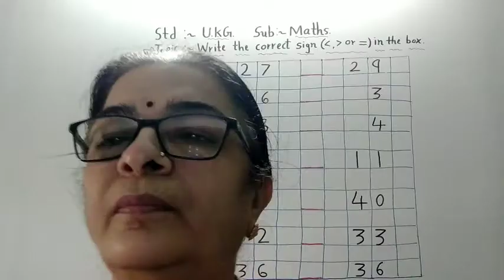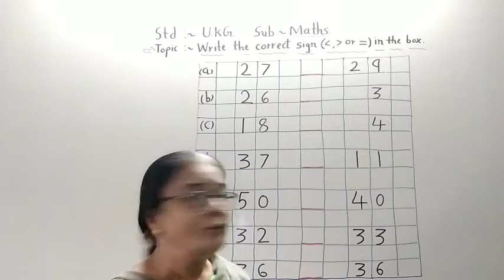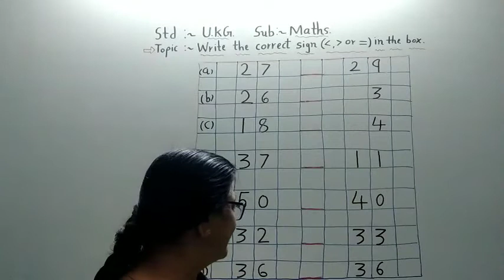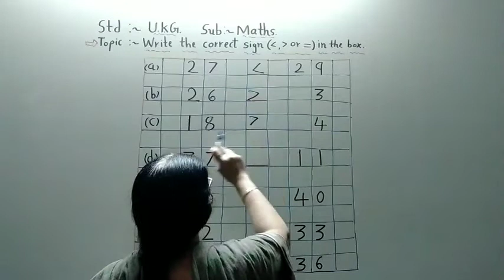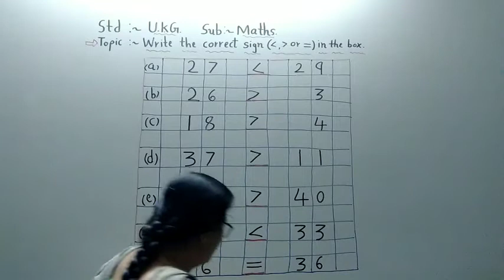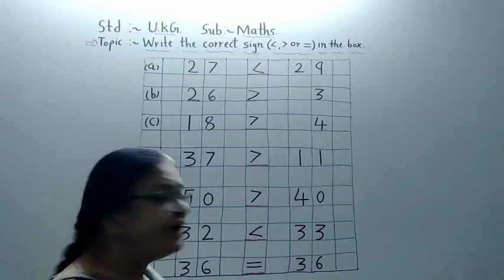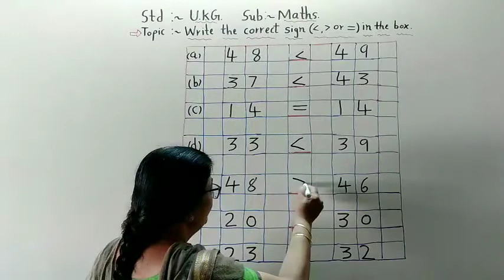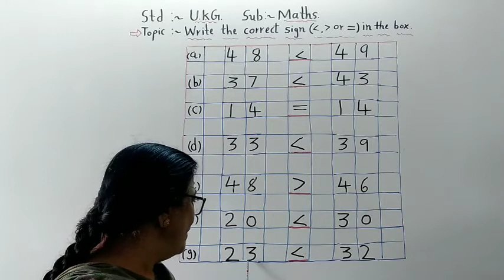UKG maths write the correct sign page no 37, 38